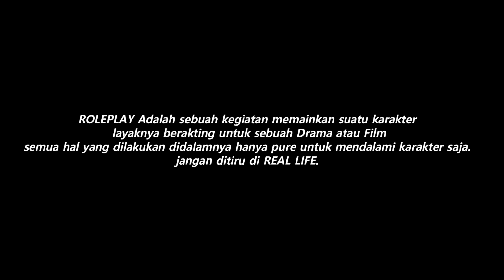SKILL TERLALU OP BEGINI CARA MENGALAHKAN KEI O’CONNER !!! GTA 5 ROLEPLAY